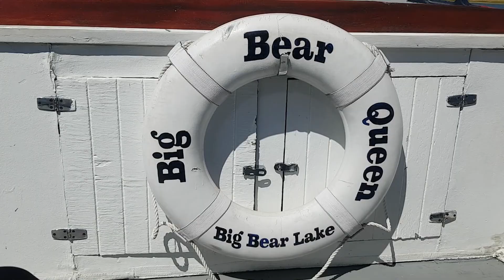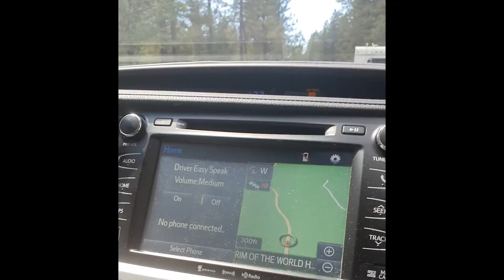Big Bear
Labour Day vacation on the Big Bear Lake 09/2021